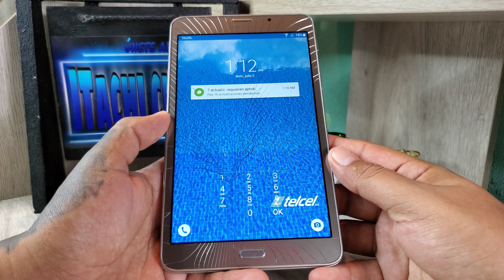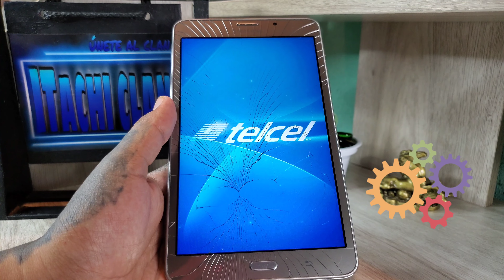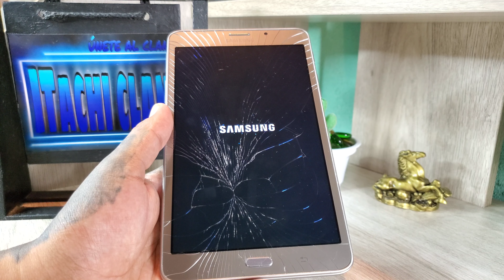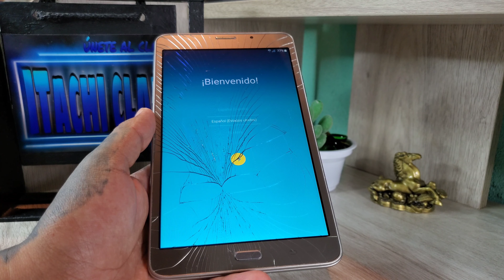Tablet Samsung Galaxy A6// Como Desbloquear o Formatear y Quitar Contraseña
como quitar la contraseña o bloqueo de pantalla de una tablet Samsung A6